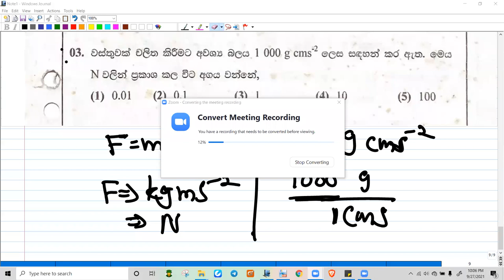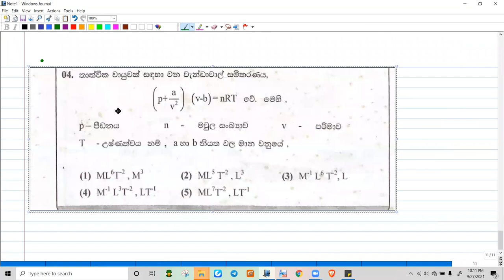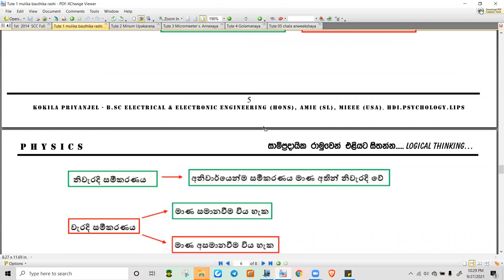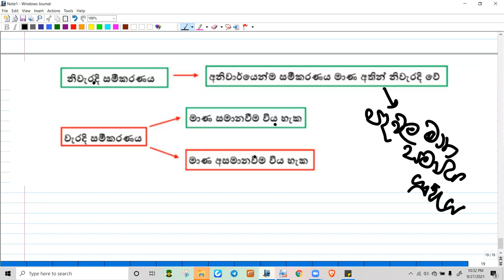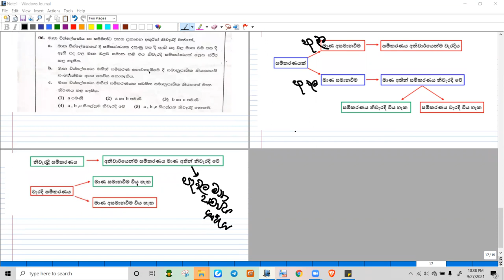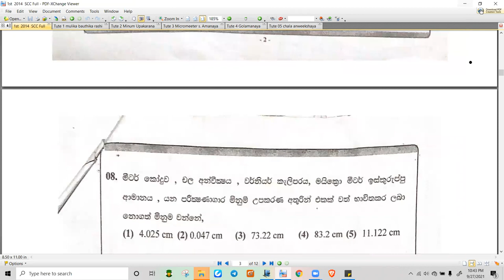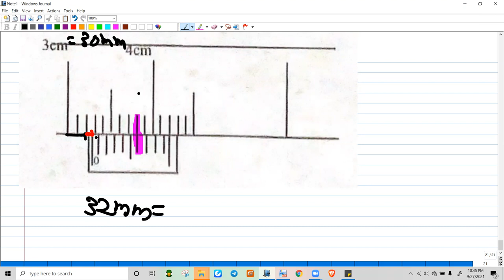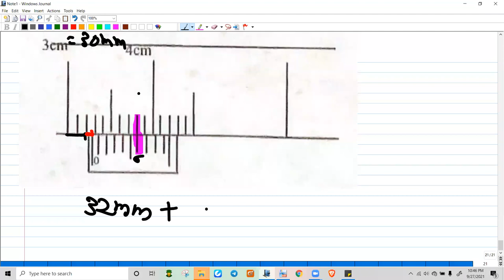Sivali Central College Ratnapura 2014 1st term MCQ P02